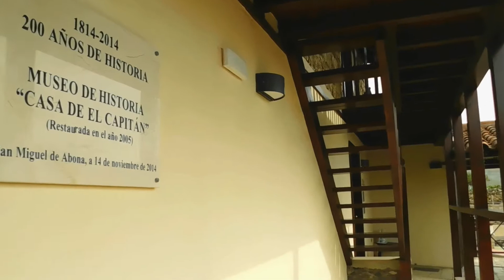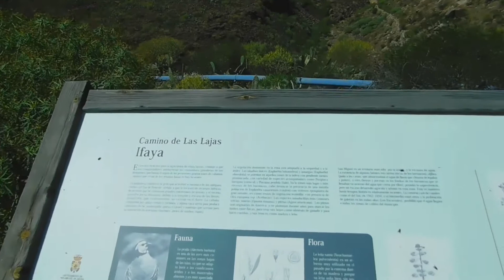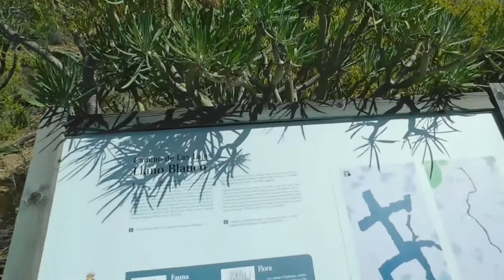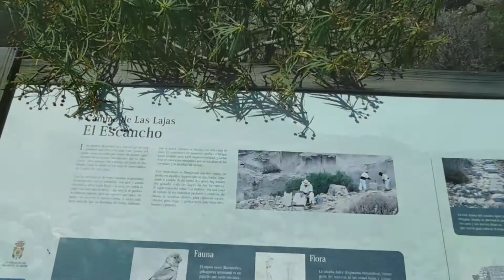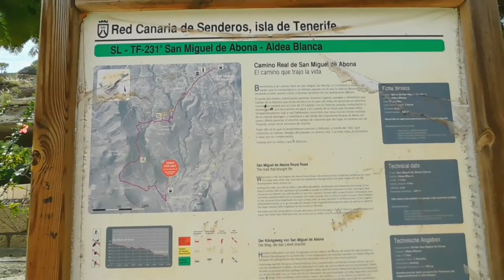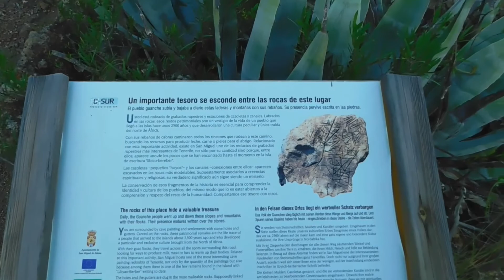San Miguel de Abona - Aldea Blanca - Mirador de La Centinela. San Miguel de Abona, Tenerife.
San Miguel de Abona - Aldea Blanca - Mirador de La Centinela. San Miguel de Abona, Tenerife, Islas Canarias.
12/03/2021
200 años de historia protegidos en La Casa Museo del Capitán. Relevante la alfarería y cerámica tradicional canaria expuesta y, su taller divulgativo con un Maestro Ceramista Alfarero Tradicional.
La ubicación del museo está en el sendero homologado al discurrir por la Calle Tamaide a la altura de Calle El Calvario.
A sólo unos metros más arriba por Calle de La Iglesia, está la intersección hacia Aldea Blanca por un sendero muy bien documentado, el Camino de Las Lajas.
Ya en el casco urbano de Aldea Blanca, el sendero se reinicia en dirección San Miguel de Abona.
Atravesando la carretera TF-657 se accede al sendero nuevamente, subiendo por el Camino de La Centinela, amenizado éste por una divulgativa y panorámica visión vulcano-geológica del sur insular, muy destacable y de gran impacto paisajístico.
Red Canaria de Senderos
SL-TF-231 San Miguel de Abona – Aldea Blanca
Camino Real de San Miguel de Abona
Camino de Las Lajas
Camino de La Centinela
Guaguas, líneas:
416 en San Miguel y Mirador de La Centinela.
484 y 486 en Aldea Blanca.